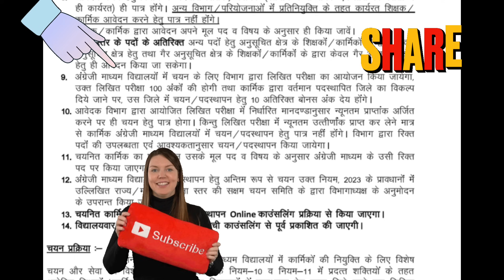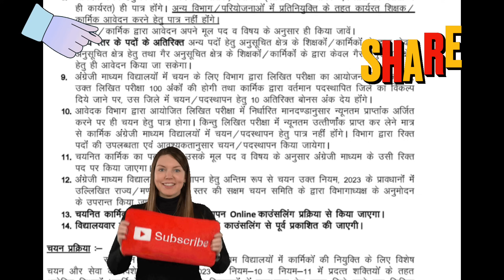महात्मा गांधी विद्यालयों के लिए नई गाइडलाइन || सरदर्द बन सकती है ट्रांसफर चाहने वालों के लिए || RULE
शारीरिक शिक्षकों के स्थानांतरण 2024
तृतीय श्रेणी स्थानांतरण नीति
तृतीय श्रेणी स्थानांतरण 2024